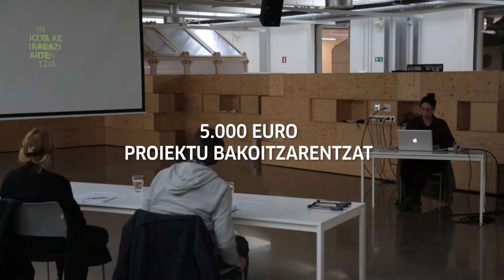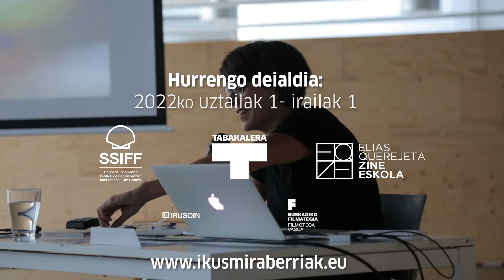Abian da Ikusmira Berriak egonaldien bederatzigarren deialdia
Ikus-entzunezko proiektuak garatzeko programan izena emateko epea irailaren 1era arte dago zabalik